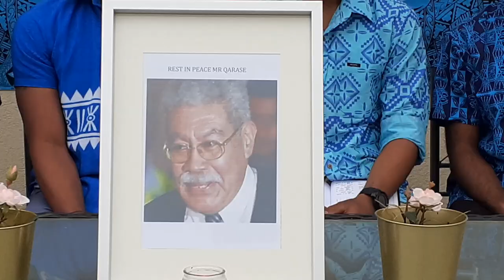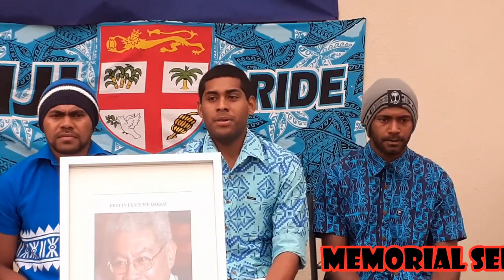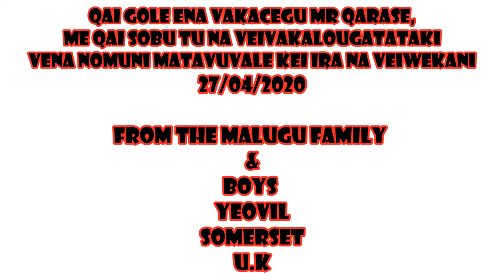REST IN PEACE MR QARASE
Thank you Mr Qarase for your Great Mentorship to us Boys ! A Great Leader and the Best Economist, Banker our beloved Fiji Has ever had!